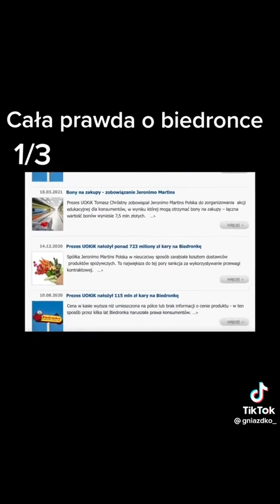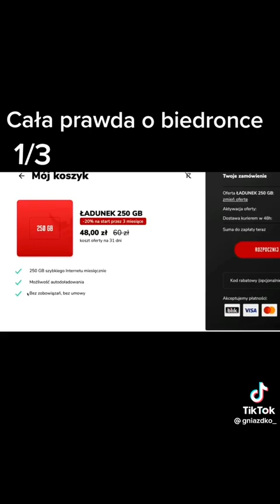22 marca 2023